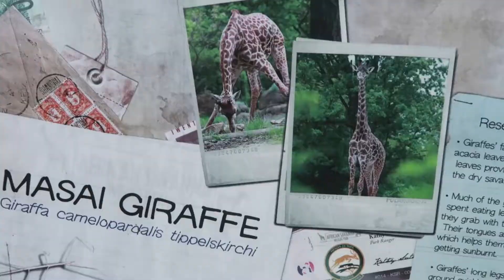WHERE ARE THE TURTLES?!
A trip to the Pittsburgh Zoo on a cold fall day yielded quite an adventure (without most of the animals).

Want to receive my bi-weekly newsletter? You can do so here ➡️

Declan Vlog 190 | October 16, 2018